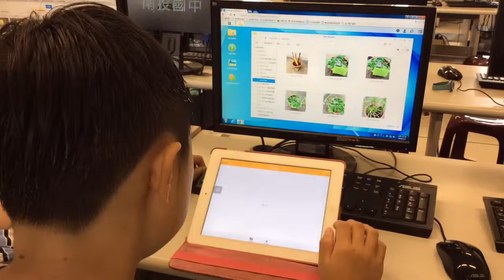Synology上傳相片2